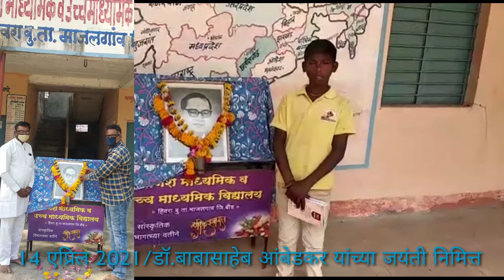14 April 2021